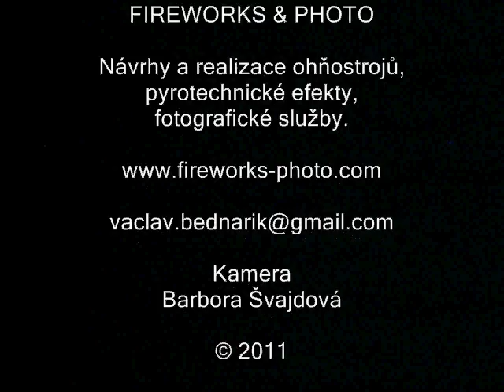Potec_svatba.avi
Svatební ohňostroj - Poteč u Val. Klobouk. - 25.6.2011